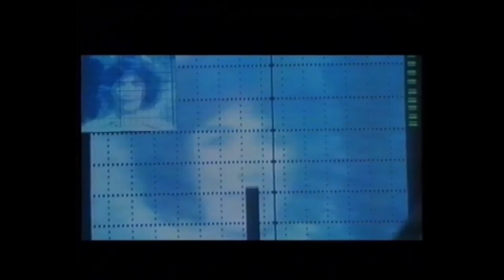TV-Tod Live Kamikaze (FR 1986) Trailer deutsch german VHS Teaser / Luc Besson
Regie: Didier Grousset
Written & produced by Luc Besson

Darsteller:
Romane Bohringer
Dominique Lavanant
Eric Averlant
Richard Bohringer
Geoffrey Carey
Etienne Chicot
Harry Cleven
Michel Galabru
Philippe Girard
Michael Goldman
Riton Liebman
Kim Massee
Lionel Robert